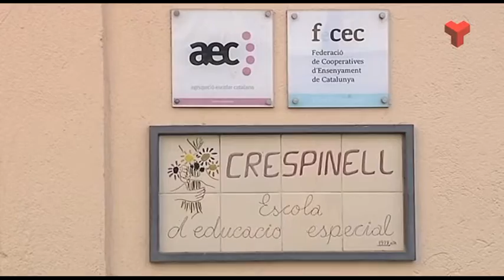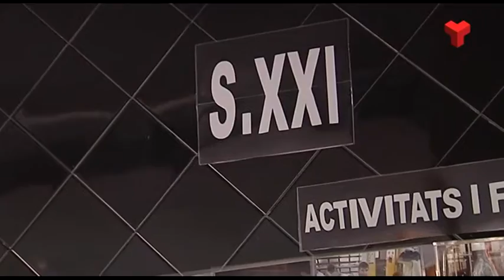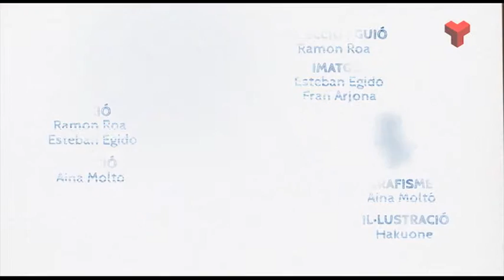Activitat conjunta Lanaspa-Crespinell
Fragment del vídeo del programa 'El Vallès Educa' de Canal Terrassa publicat el dia 15 de desembre de 2015 que mostra una activitat conjunta entre l'Escola Lanaspa i el centre d'Educació Especial Crespinell de Terrassa.